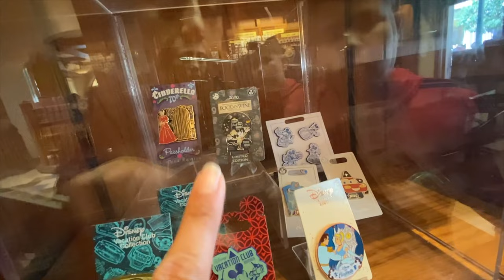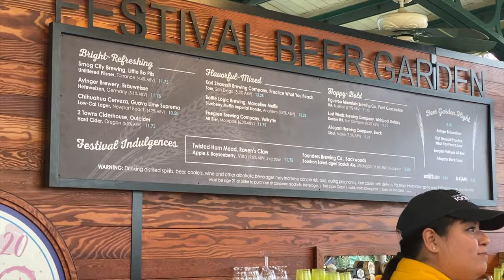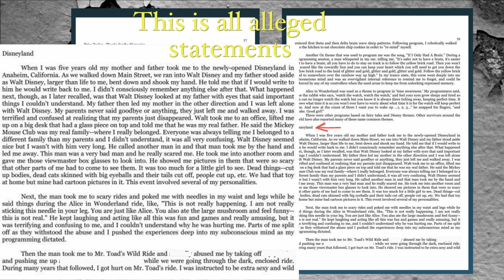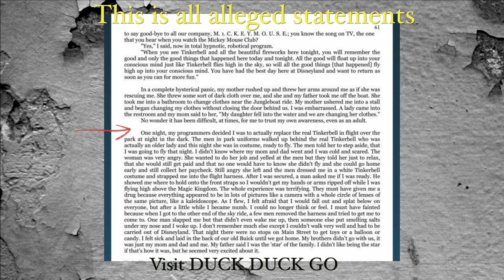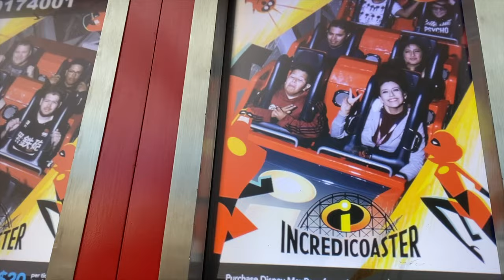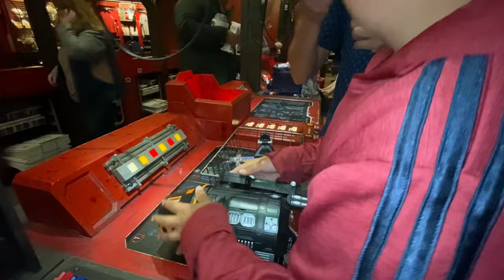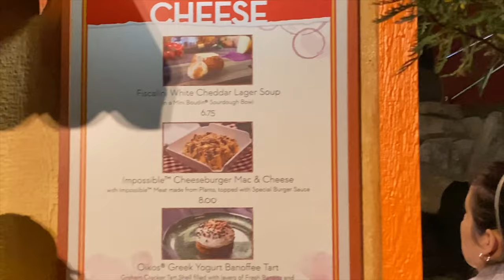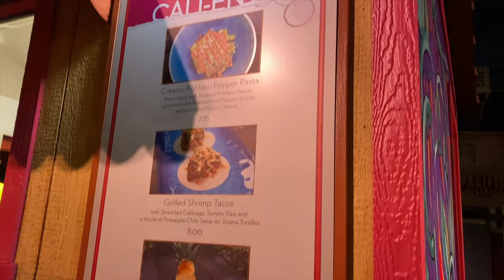Disneyland and California Adventure Food and Wine Festival + BREAKING NEWS!!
0:00 Intro
0:23 Disneyland and California Adventure March 7, 2020
1:11 Disneyland Park: Refreshment Corner Review
3:33 Disneyland California Adventure: Drink Review
6:39 Disneyland California Adventure: Festival Beer Garden Tips
7:54 Disneyland California Adventure: Food Review Carbonara Garlic Mac and Cheese with Nueske’s Bacon
8:20 Disneyland California Adventure: FETE Band
9:32 Disney Breaking News
16:44 Disneyland California Adventure: Music Band
17:40 Disneyland California Adventure Store’s
19:16 Disneyland California Adventure: The Incredicoaster
21:40 Disneyland Park Star Wars: Galaxy’s Edge, Making a Driod at Driod Depot
29:31 Disneyland California Adventure: Day 2
30:38 Disneyland California Adventure: Food and Wine festival Food Review
32:35 Disneyland California Adventure: Disney Performing Arts
33:54 Disneyland California Adventure: Food Review
35:19 Outro

Link to the book: go to duck duck go or use a regular web browser and add the

More Disney Video's:

Disneyland Star Wars Rise of the Resistance and California Adventure Lunar Year Food Review!

Star Wars, Breaking NEWS From Disney Co. & Celebrating The Lunar Year | Disney California Adventure

Disneyland | NO GAMORA MERCH?! Star Wars Millennium Falcon Bucket & Guardians Of The Galaxy Ride!

Tried Latina & Kid Inspired Foods at Food and Wine Festival 2019 + Steamboat Willie Popcorn Bucket!

About This Channel:
Hey YOU! Thank you for passing through! This channel is a one-stop-shop. I have a little bit of everything. My passion's in life and my creativity motivates the type of videos I make on this channel. It's random, informative, fun and sometimes cringy, but that's life. You don't have to watch it all but pick what you want and enjoy your viewing, whether it's for education, awareness and or for fun. – Chely

Featured songs: Sound Cloud/ILLLOOPS & Madlib